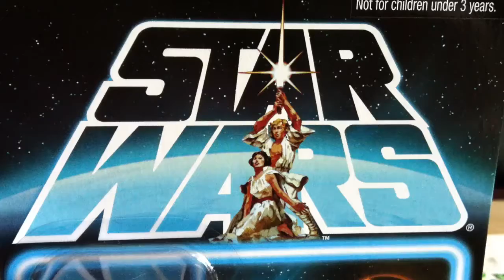Sandtrooper Lost line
Great sandtrooper!